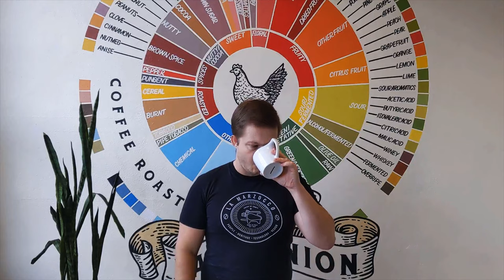Tasting Series: Jinotega Community Coffee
Yet another year of amazing coffee from our friends in Jinotega Nicaragua.